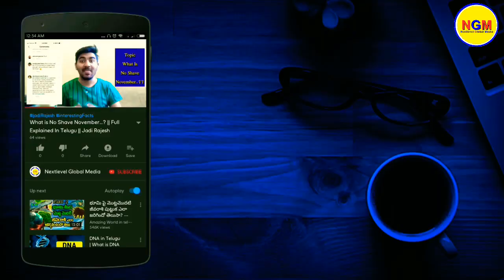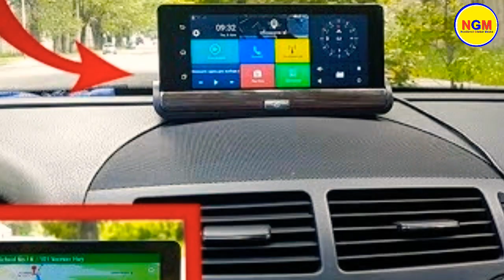Unknown Facts About Indian Traffic Rules || Jadi Rajesh